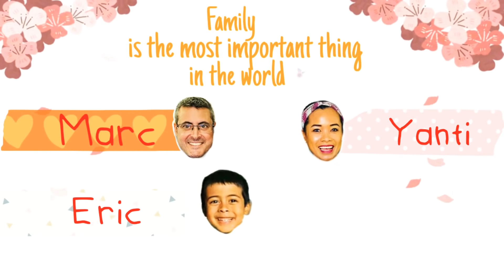KEBUN KANGKUNGKU DAN TOUR GUDANG MERTUA YUK SAMBIL LIHAT SUASANA KAMPUNG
Hari ini jalan2 yuk saudara onlineku di kebun kangkungku dan tour gudang mertua san lihat suasana kampung mertua